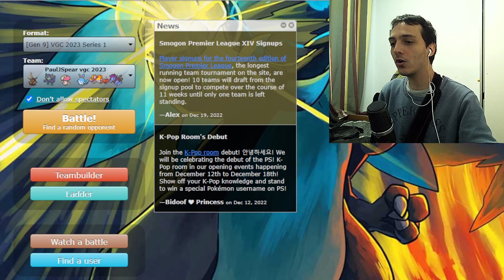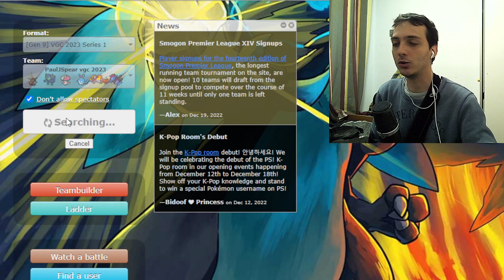EL BUEN HYDREIGON CON SNARL - VGC 2023 / Pokémon Showdown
MIEMBROS DEL CANAL:
Asterawer
elderkirby15
Erick Duarte
Fernando 123
Hector Zamudio
isaias gonzalez
Nico Bianchi
Omar bladimir Salazar reyes
Only Kraction
TOURISTA
wakaso highlights
YeiQue